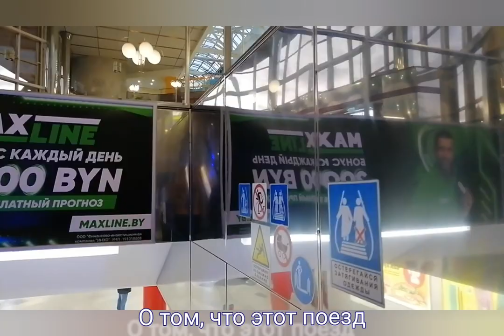Кружится снег устало - Музыка Виктора Хоборова, слова Юрия Батяйкина.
Demoversia.

Юрий Батяйкин
«Кружится снег устало...»

Кружится снег устало
Над зданием вокзала,
И я не собираюсь
Сегодня уезжать.
Но я иду ко входу,
Чтобы свою свободу
Хотя бы на минутку
Почувствовать опять.

И вот я у порога.
В душе моей тревога,
И, в уголочке сердца
Мечты свои храня,
Я снова на перроне
Стою и беспокоюсь
О том, что этот поезд
Уходит без меня.

Куда-то все шагают,
О чём-то все мечтают,
И каждому на свете
Дано, как королю.
И пусть кому-то мало,
И пусть кому-то много,
А мне дана дорога -
И я её люблю.

Иду по светлым залам
Вечернего вокзала
И слышу в жёлтых сводах,
Как вздрагивает путь.
Мне хочется с тоскою
Махнуть на всё рукою,
Всё бросить и уехать
Ещё куда-нибудь.